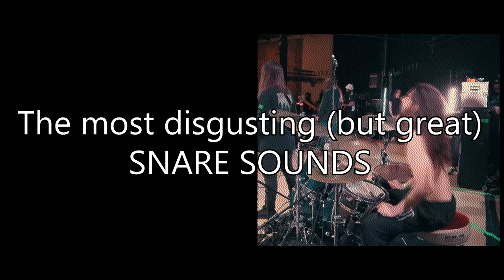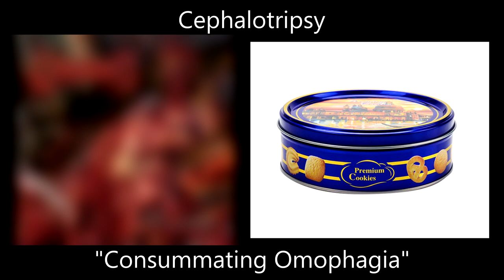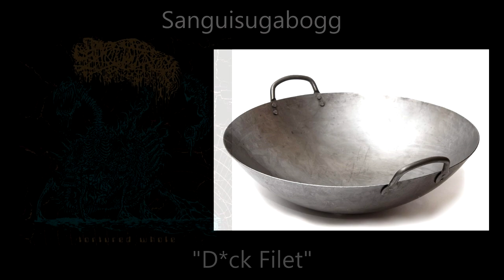The MOST DISGUSTING SNARE SOUNDS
/!\ Your favorite drummer or band isn't in the video, deal with it. This video is made to be humoristic and not in any case exhaustive.

00:00 - 200 Stab Wonds - "Ruptured in Purulence"
00:28 - Beyond Creation - "Omnipresent Perception"
00:48 - Slaughter to Prevail - "Demolisher"
01:11 - Misery Index - "They Always Come Back"
01:35 - Ring Of Saturn - "Servant of This Sentience"
01:52 - Decapitated - "Blessed"
02:10 - Defeated Sanity - "Phytodigestion"
02:30 - Devourment - "Baby Killer"
02:51 - Metallica - "Dirty Window"
03:17 - Cephalotripsy - ""Consummating Omophagia"
03:41 - S**cide Silence - "Ending The Beginning"
04:04 - Waking The Cadaver - "Blood Splatter Satisfaction"
04:25 - Sanguisugabogg - "Di*k Filet"
04:55
Last Days Of Humanity - Album : Lymphatic Phlegm
Cystgurgle - Album : Grotesque Gangrene [...]
Last Days Of Humanity - Album : Putrefaction in Progress
Cystgurgle - Album : Exquisite [...]
Last Days Of Humanity - Album : In advance [...]
Cystgurgle - Album : Ubi Pu, Ibi Fermento
06:07 - Bodily Wastes - ?